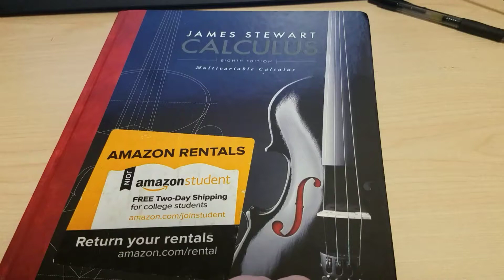Shrek in a multivarible calculus book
It's not ogre... It's never ogre...